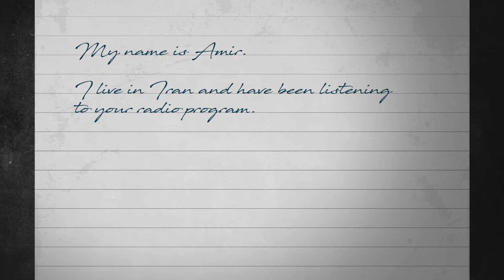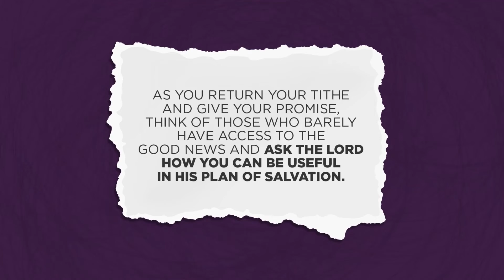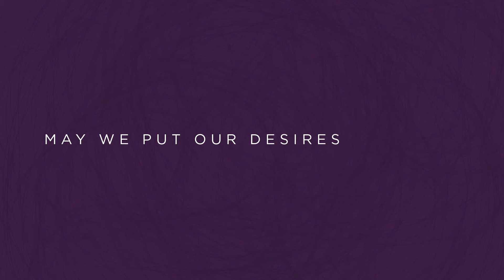11 A Ministry With Great Reach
Putting God first can be difficult. In this video, we will explore A Ministry With Great Reach

Video for the 11th Sabbath of the year (2020).